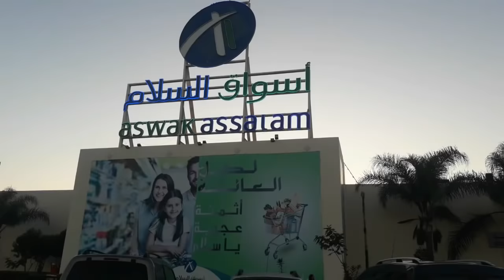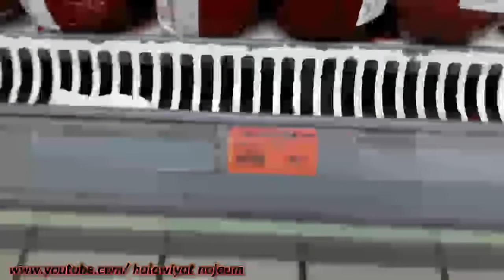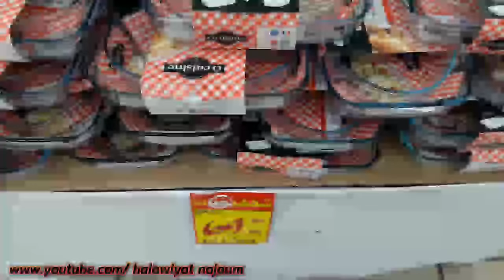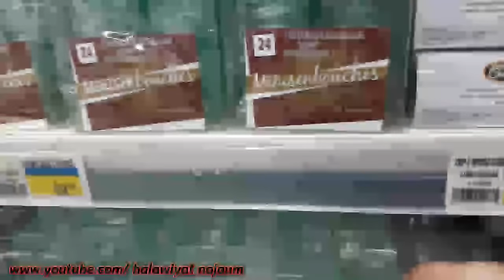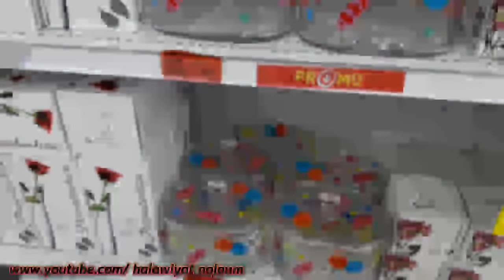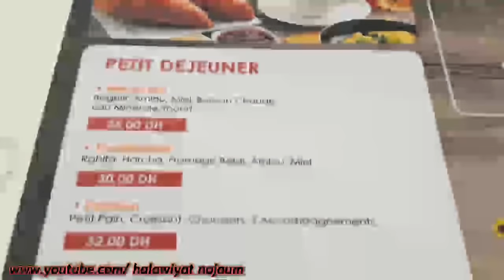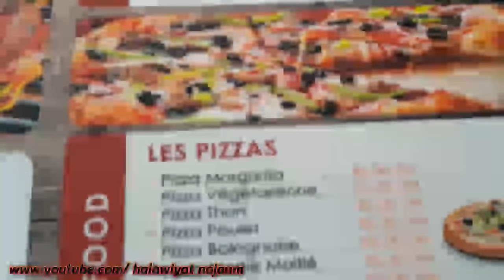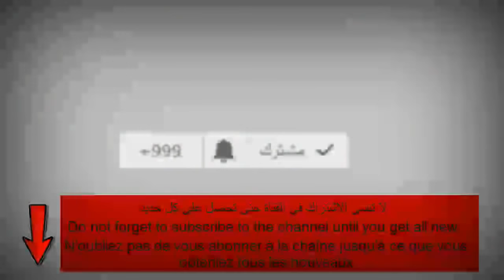جولة في أسواق السلام مع تخفيضات رائعة + خريجا الي منتزاه باب المدينة+ مشتاريات😉